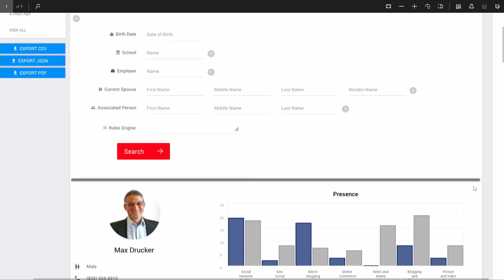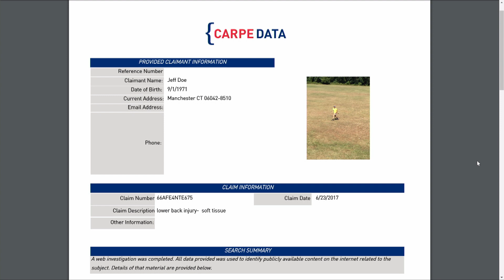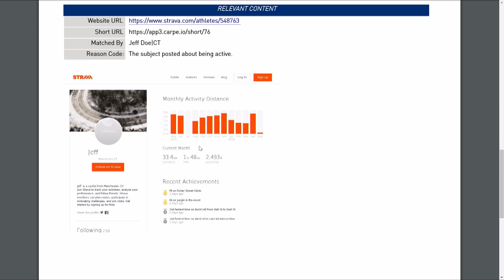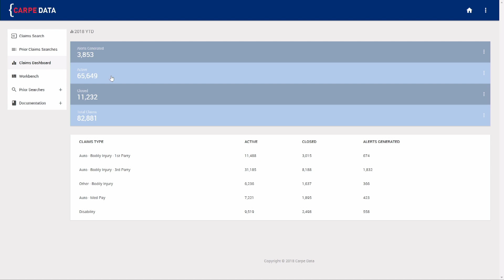DIA Amsterdam 2018 | Show & Tell - Carpe Data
Carpe Data - Next generation data to reinvent decision making for insurers.